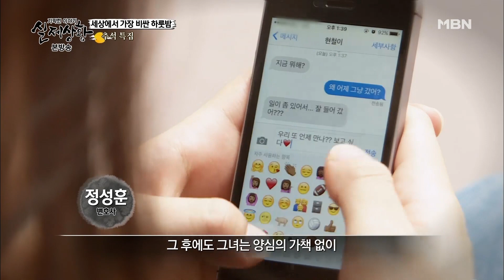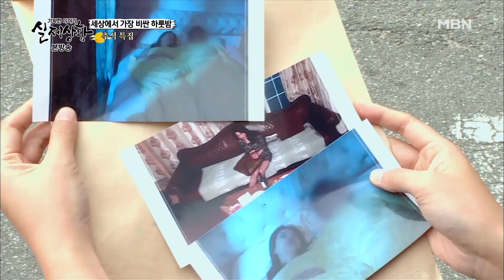[실제상황] 모르는 남자와 하룻밤을 보낸 여자! EP_01